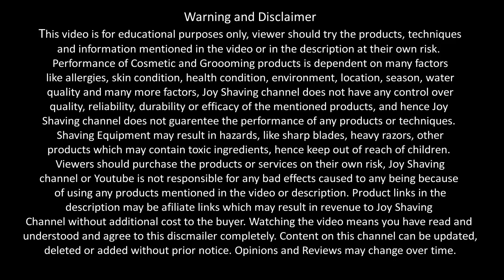Pearl Flexi on Setting 6 vs 20 days old Goatee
What happens when Flexi on Setting 6 competes with a 20 day old goatee. The Pearl Flexi Adjustable Razor Review on heavy beard growth is what we intent to see in this video.